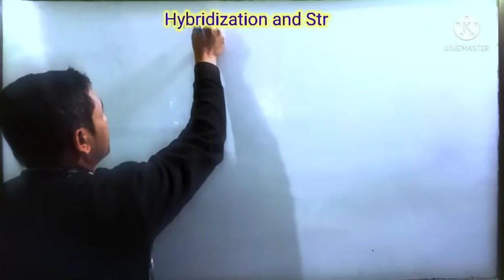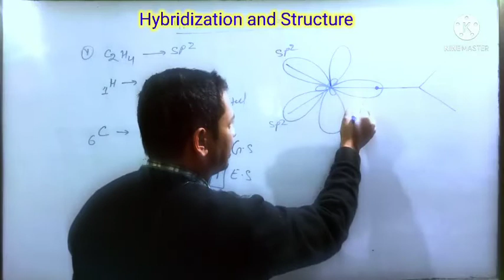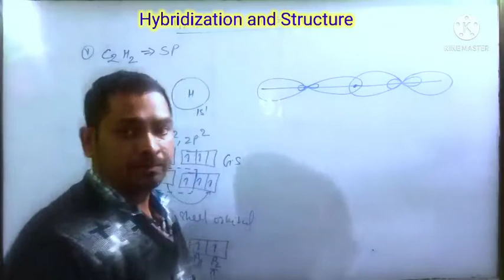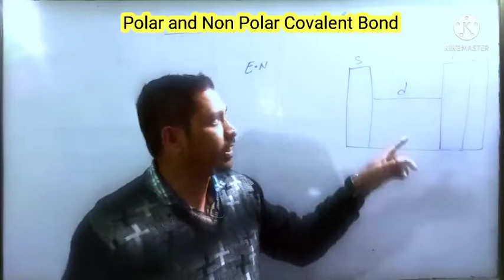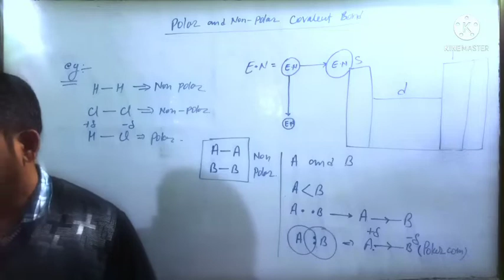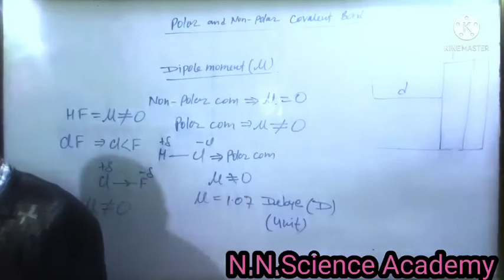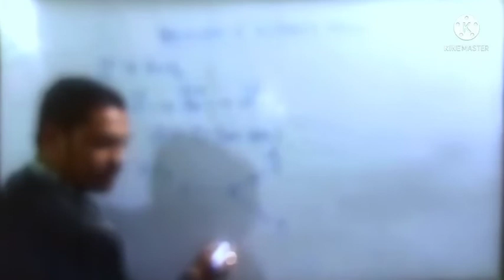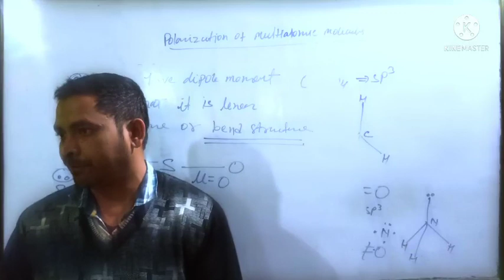Chemistry-XI, Chemical Bonding, NCERT,State board, CBSE, JEE, NEET, Vol-6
Hybridization and Structure
Polar and Non Polar Compound
Dipole moment
Polarization of Multi atomic molecules
N. N. science academy
This channel Improve your Chemistry